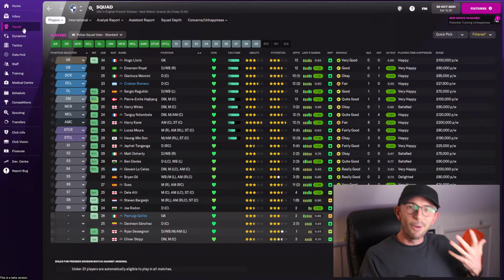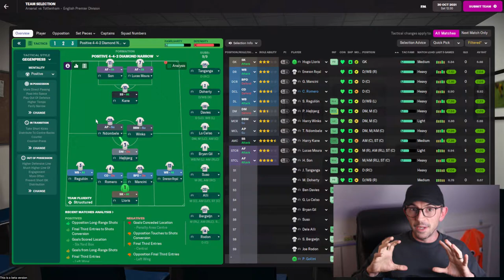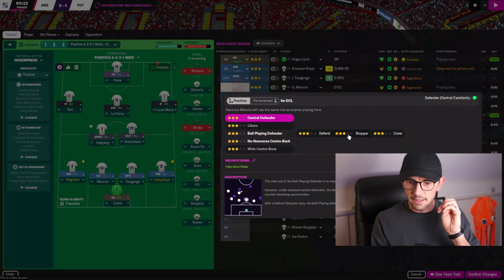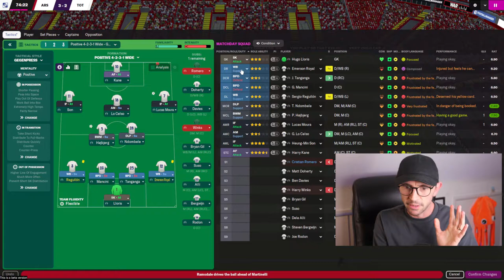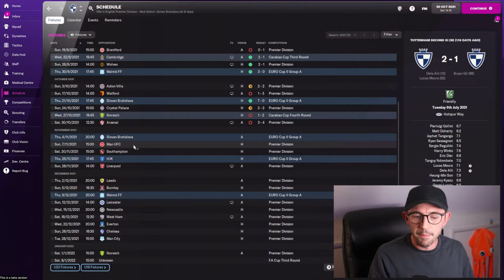NORTH LONDON DERBY - SPURS V ARSENAL - TOTTENHAM HOTSPUR | PART 5 | Football Manager 2022 beta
Episode 5 of a new Let's Play series on Football Manager 2022 BETA.
For the FM22 beta save we are managing Tottenham Hotspur! It is the North London Derby today, as Tottenham play Arsenal.

(apologies for the slightly blurred video - camera was playing up).

I'll be streaming this save live over on twitch so join me over there every Wednesday and Friday night.
This Channel:
I've been creating Football Manager content all through FM15, FM16, FM17, FM18, FM19 and FM20, FM21 - and now I'll be continuing into FM22 too! I tend to make low league management videos, but as well as LLM management on youtube, we might be trying videos on tactics, tips and hints also.